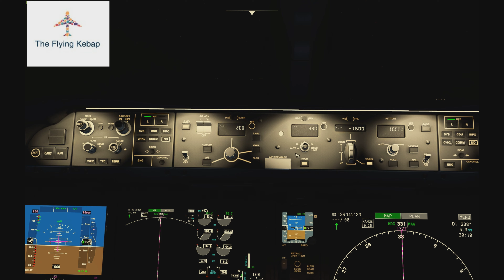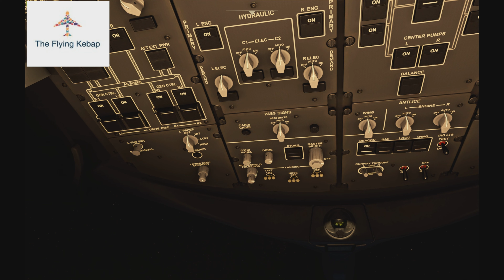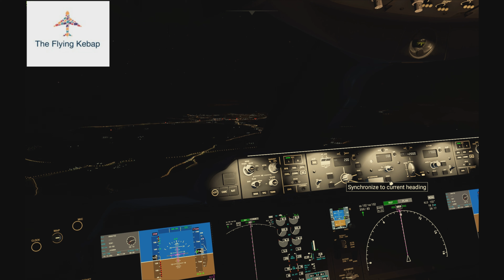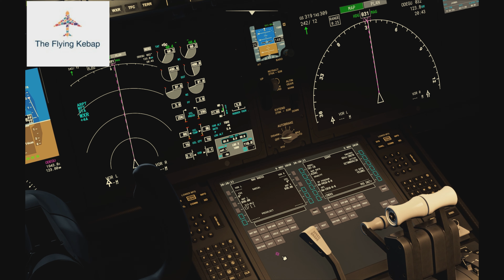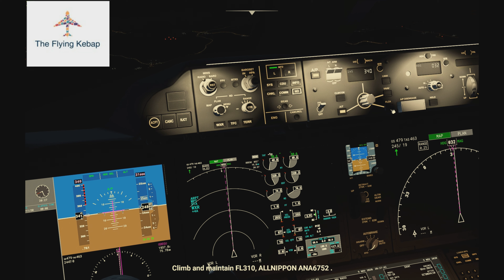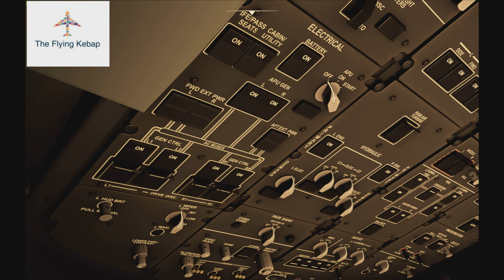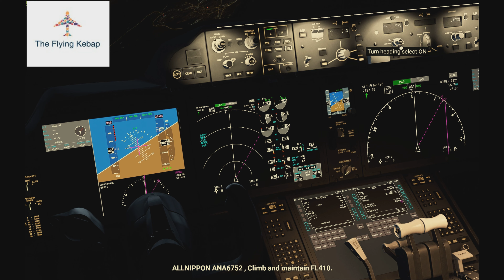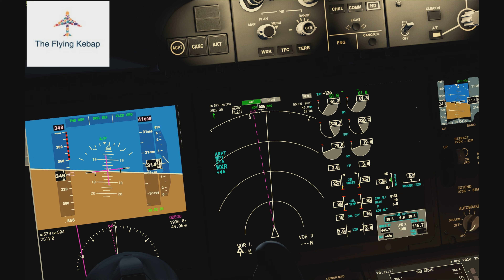[MSFS2020] Boeing 787-10 Dreamliner ALLNIPPON ANA Zurich LSZH Switzerland Pushback, Taxi and Takeoff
Microsoft Flight Simulator 2020: Boeing 787-10 Dreamliner ALLNIPPON ANA Zurich LSZH Switzerland Pushback, Taxi and Takeoff